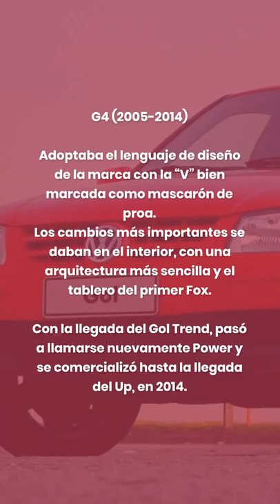La Historia del Volkswagen Gol ✅